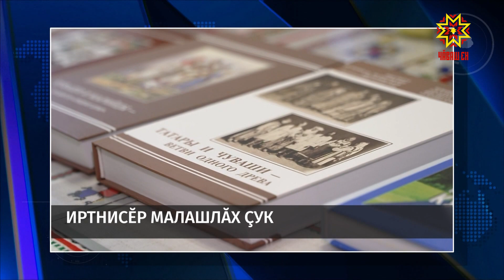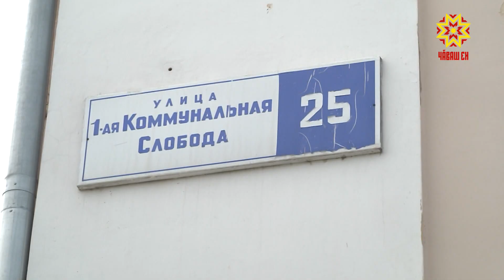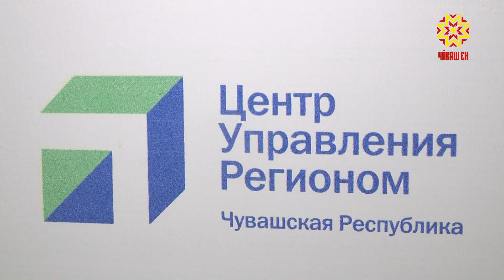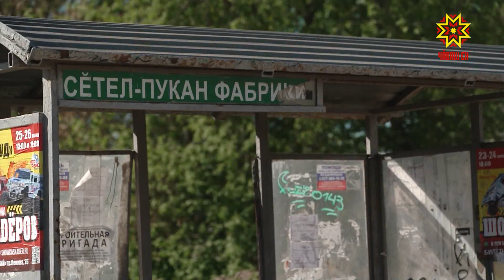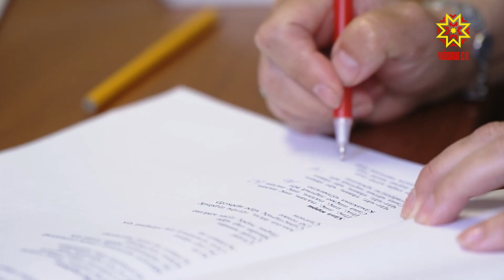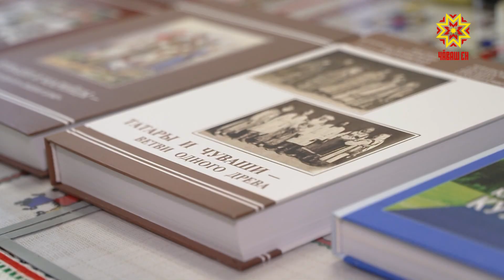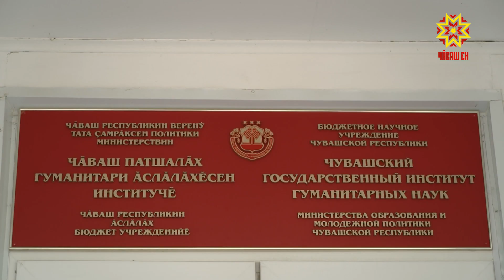Республика 05.07.2022 на чувашском языке. Вечерний выпуск